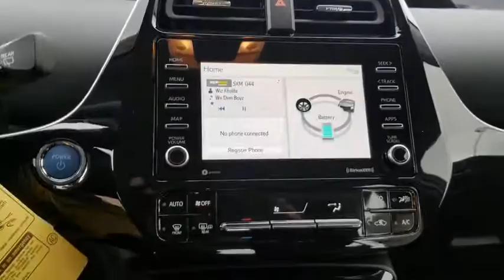2021 Toyota Prius Schaumburg, Arlington Heights, Buffalo Grove, Elgin, Northbrook, IL 56915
0218/MIDNIGHT B New 2021 Toyota Prius available in Arlington Heights, Illinois at Arlington Toyota. Servicing the Schaumburg, Buffalo Grove, Elgin, Northbrook, IL area.

Arlington Toyota
2095 N Rand Rd

$1,000 CUSTOMER CASH OR 1.9% APR for 60 Months! 60 monthly payments of $17.48 for every $1,000 financed. Terms available on approved credit for only very well qualified customers/lessees through participating Toyota dealers and Toyota Financial Services (TFS). No down payment required if qualified for advertised offer. If you do not qualify for the offer, the amount and percentage of any down payment vary with your credit qualifications. Dealer contribution may vary and could affect price. Individual dealer prices, other terms and offers may vary. Must take retail delivery from dealers stock and terms subject to vehicle availability. Cannot be combined with TFS APR Cash, TFS Lease Cash, Customer Cash, Lease, Lease Subvention Cash. See your participating Toyota dealer for details. Offer available in IL, IN, MN, WI; void where prohibited. Expires 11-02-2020. Toyota Financial Services is a service mark used by Toyota Motor Credit Corporation.